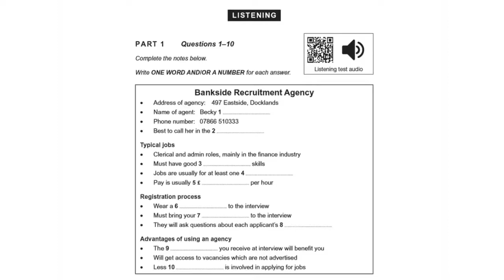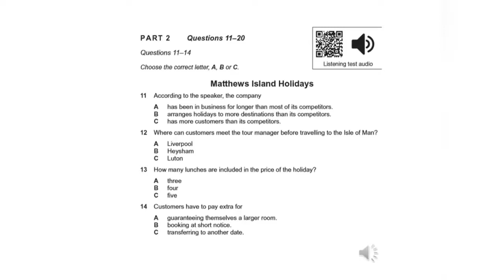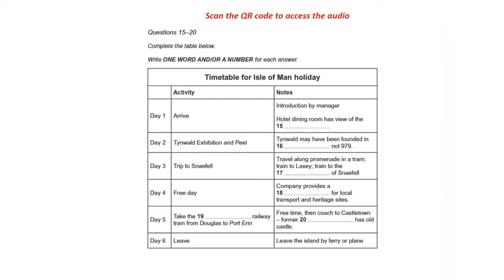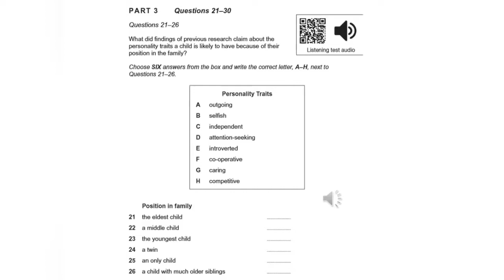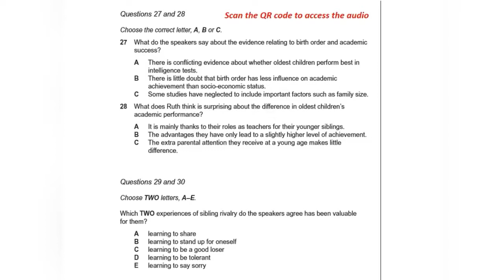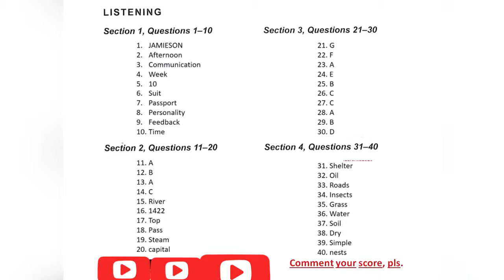IELTS Listening Test ! 27.09.2020 with Answers- Free daily latest listening practice test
IELTS Listening Test ! 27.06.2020 with Answers- Free daily latest listening practice test .

You can practice listening, reading, speaking and writing on our channel.